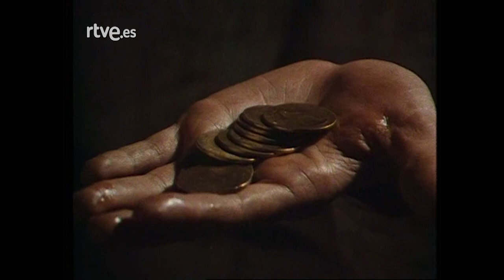Gatos en el tejado: Capítulo 3- Cantando se vienen, cantando se van | RTVE Archivo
Gatos en el tejado narra las peripecias de Manolo Beltrán (José Sacristán), un personaje cuarentón, descreído, deslenguado y entrañable. Beltrán es reconocido por el público gracias a sus actuaciones cómicas en el programa de TV El humor es algo maravilloso. Sin embargo, el fallecimiento de su exmujer en un accidente propiciarán grandes cambios en una vida que ya tenía encauzada, ya que deberá recuperar sus lazos familiares con sus dos hijos y con un tercero fruto de la relación de su exesposa con otro hombre.